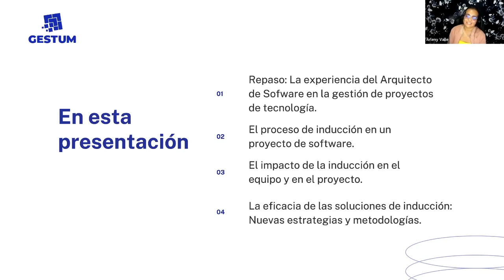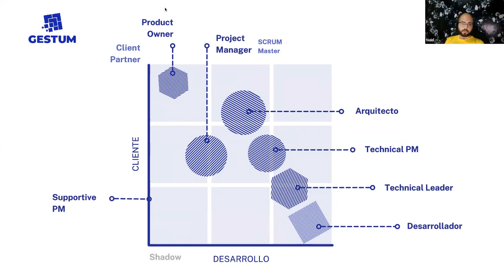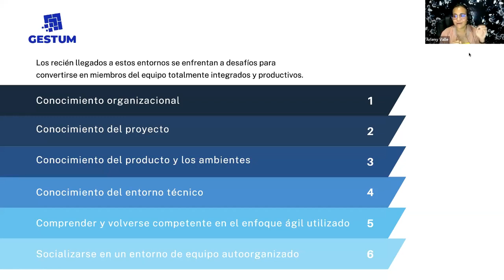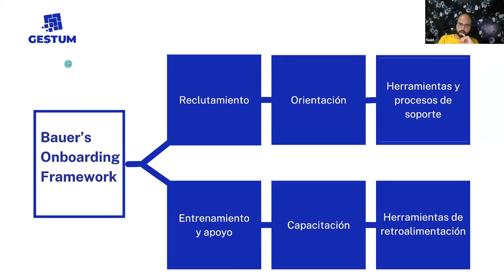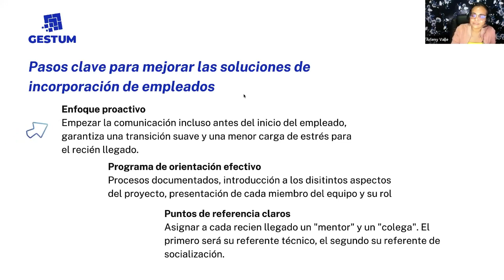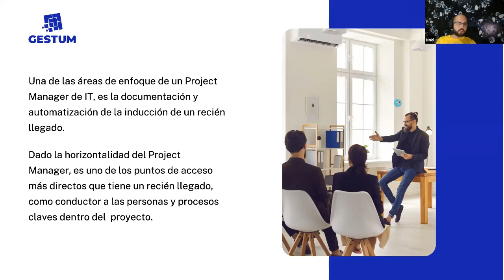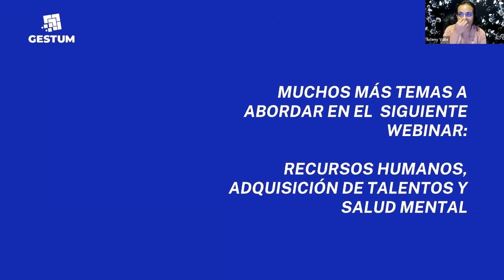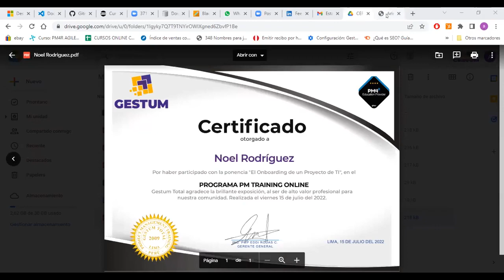PM Training Online 2022 - El Onboarding de un Proyecto de TI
-Arleny Valle M., Ingeniera Civil, IT Project Manager, PM4R Expert Certificate
-Noel Rodríguez (IT Freelancer), Frontend Developer en Altimetrik Uruguay, Complete React Developer 2021

Ponencia realizada el 15 de julio 2022

GESTUM TOTAL que es un PM4R Global Provider acreditado por el Banco Interamericano de Desarrollo (BID), con expertos en la Metodología PM4R a nivel internacional aplicada en proyectos públicos y privados.